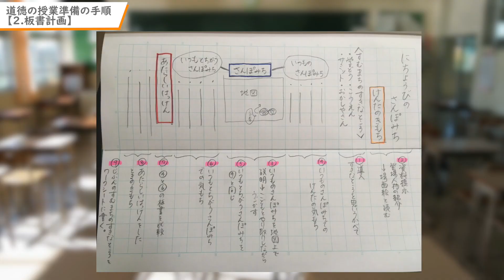【3分で解説】道徳の授業準備で先生が必ずやるべき7つの手順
今回は道徳の授業準備の手順をご紹介します。

教科となった道徳。
皆さんはどのように授業準備をしていますか？
道徳の授業準備の進め方にお悩みの先生に向けて、投稿者の先生からお寄せいただいた、普段の授業準備の進め方をご紹介していきます。

ぜひ最後まで見て、先生方の道徳の授業準備にお役立てください！

【道徳の授業準備】1年道徳「にちようびのさんぽみち」2年生町探検と絡めて